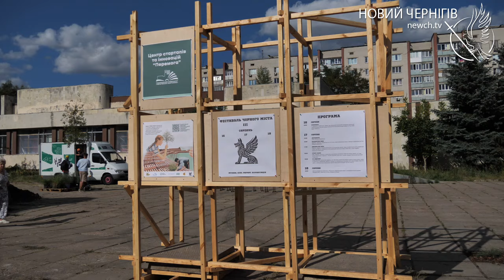Відкриття оновленого простору біля центру “Перемога”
Більше не руїна. У Чернігові відкрили оновлений простір біля центру “Перемога” та вперше за 12 років провели кінопоказ. Що передбачає проєкт “Urban Vision” та хто його реалізує - у сюжеті.